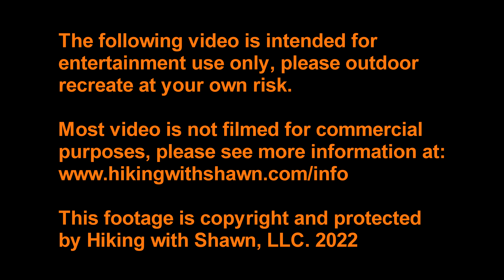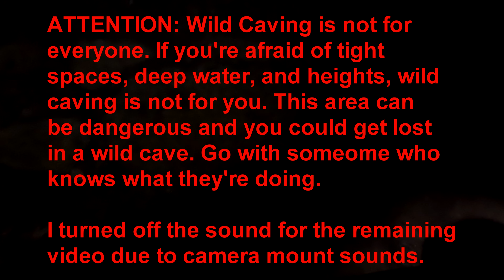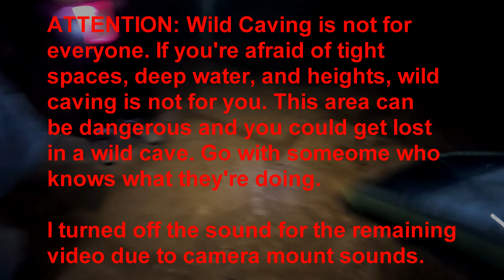Spelunking Illinois Caverns - Episode 1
Illinois Caverns Spelunking - Episode 1 of 3.

A group of us explored Illinois Caverns before they closed in October. This was my first time filming in a wild cave setting. The sound wasn't good. So, I replaced it with some calming music. I took a lot of footage, but it didn't turn out great. It's hard to film in moist darkness.

Want to send Hiking with Shawn something?
(NOTE: Sending a product doesn’t guarantee a video review!)

Carl M Oberman, Kim Dennis, Karin Pelton, Stromboli, Jamie Douglas, Ellen Denny, Tracy Jayne McCaffrey, Daphne, Brian Oelberg, A Nameless Guest, Alison G, Clyde M Mauk, Craig Rhodes, Charles Pare, Nathan Mace, Mike Z, Monica Tichenor, Grant Twiss, and Erik B.

All content is copyright of Hiking with Shawn, LLC. You must have permission to repurpose this content. "Hiking with Shawn" is a registered trademark.